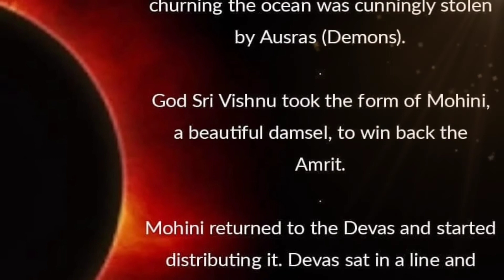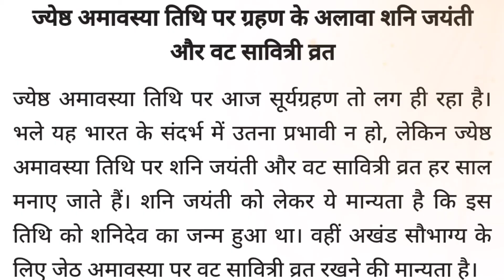सूर्यग्रहण 2021: गर्भवती महिलाएं भूलकर भी ये गलती न करें वरना ज़िन्दगी भर पछताना पड़ सकता है।